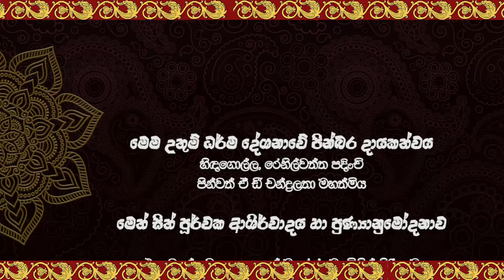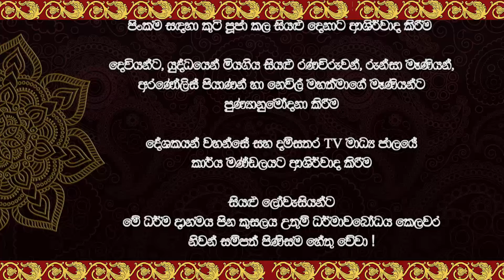සදහම් දෙසුම 2024 06 09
හිඳගොල්ල, රෙනිල්වත්ත පදිංචි පින්වත් ඒ ඩී චන්ද්‍රලතා මහත්මිය ඇතුළු සැමගේ පින්බර දායකත්වයෙන් දම්සතර TV රත්නපුර ශාඛාව මගින් පටිගත කොට විකාශනය කරන ලද සදහම් දෙසුම

කේත අංකය - 24R0609